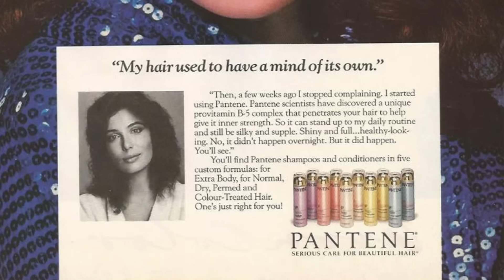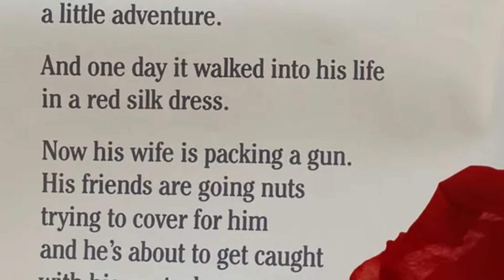Kelly LeBrock's FULL FRONTAL in "THE WOMAN" IN RED" then choosing for life in the wilderness!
A look at the 1984 movie "THE WOMAN IN RED" and how it's star Kelly LeBrock went from displaying herself in front of audiences to living in the wilderness without a TV or a computer!